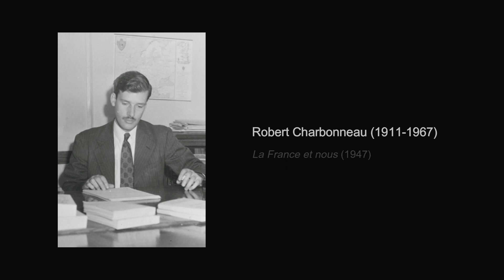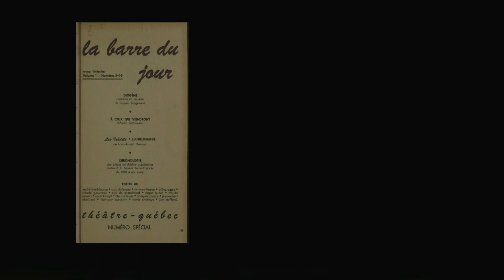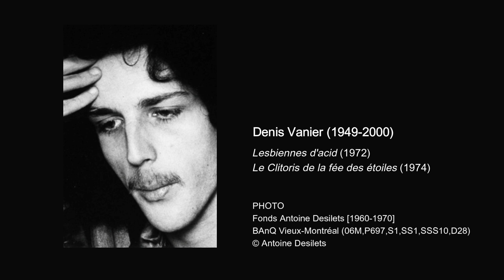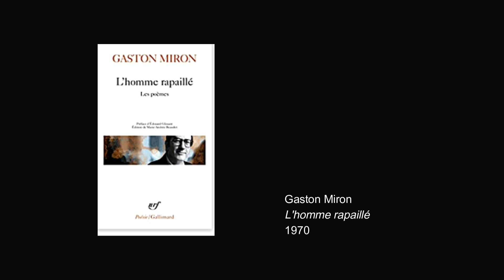L'américanité dans la poésie québécoise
Pierre Nepveu traite ici de l’importance du concept de « peuple » dans la poésie québécoise, en particulier dans les œuvres de Gaston Miron et d’autres poètes de la génération Hexagone. Influencés par les tendances culturelles et politiques contemporaines, telles que la contre-culture et les mouvements féministes et marxistes, ils intégreront ces influences dans leurs œuvres. La vidéo souligne aussi que la poésie de cette génération se caractérise par une volonté de rompre avec les formes traditionnelles de la poésie et de créer un mouvement littéraire plus moderne, plus inclusif et plus engagé politiquement.